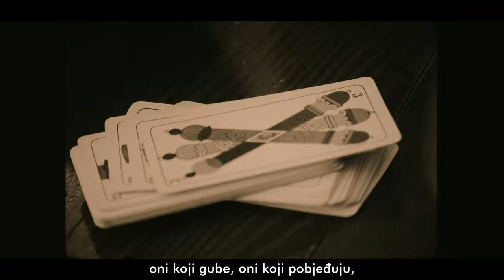MARKO UVODIĆ SPLIĆANIN and stories about Split, Natural History Museum Split